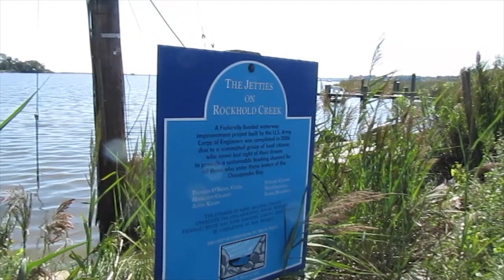Skippers Pier Resaurant & Dock Bar Steamed Blue Crab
Steamed Blue crab and Oysters at Skippers Pier. Excellent Restaurant on the water in Maryland. 5 Stars